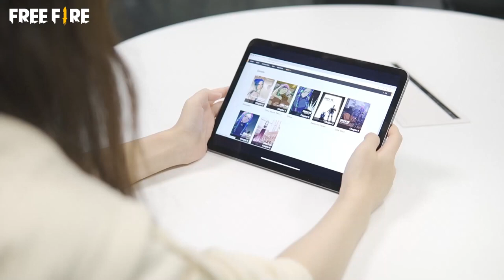Moco's World Invasion Road poster | Moco Poster on street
Moco has been spotted in some places all over the world! Anong nangyayari??😱😱😱

Things are starting to seem a little fishy... How curious.